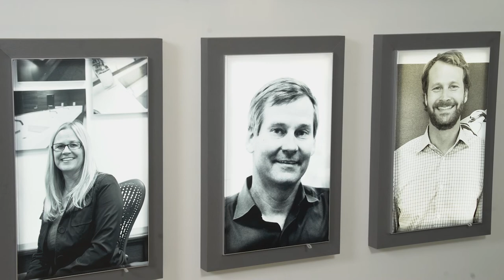Don Morris Shares His Journey With Succession and Future Plans for MGI in Season Two, Chapter 11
In the Season 2, Chapter 11 video, Don shares his journey with succession and future plans.

“Many companies talk about succession planning and that they don’t have any. We’re fortunate. My children have embraced the business and I’ve embraced them… We’re going to grow.” Don said. He discusses the roles his children have in the business, with Kristin Kahle as President of Whitehall Manufacturing, Randall Morris as President of Elmdor and the Fire Divisions, and Barrett Morris as President of Acorn Engineering Company and Jay R. Smith Mfg. Co.

To hear more on Don’s perspective on succession and future planning, watch the video above.

ABOUT MORRIS GROUP INTERNATIONAL Morris Group International includes 28 divisions and partnerships and 27 locations worldwide. From stainless steel toilets, engineered plumbing and drainage products, and vacuum plumbing systems to drinking fountains and electric water heaters, our products come out of our manufacturing facilities in North America ready to meet the needs of any construction or building project. Because we research, design, and manufacture our own products, customers have the benefit of going to one supplier to get the job done with choices that meet ADA requirements, environmental concerns, and the highest standards for safety and design. With over 75 patents and thousands of products, Morris Group International has 2,000+ employees and over 2.5 million square feet of manufacturing, office, and warehouse space.